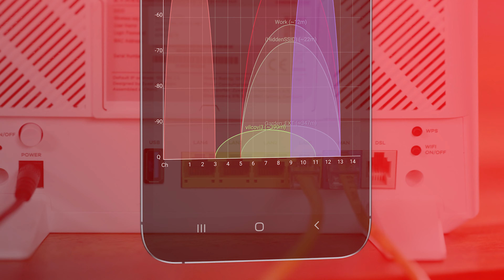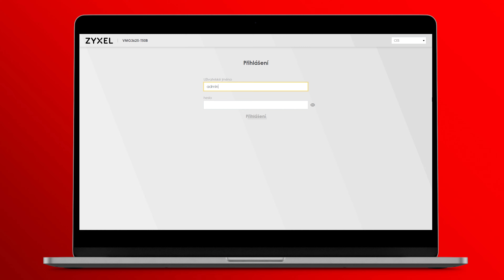Nastavení modemu Zyxel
Ve videu se dozvíte, jak upravit nastavení Wi-Fi kanálu v modemu Zyxel, aby vaši Wi-Fi síť nerušily sítě sousedů a vše fungovalo jak má.